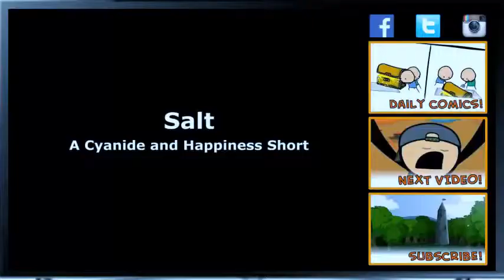نسخة من The Forest Cyanide & Happiness Shorts